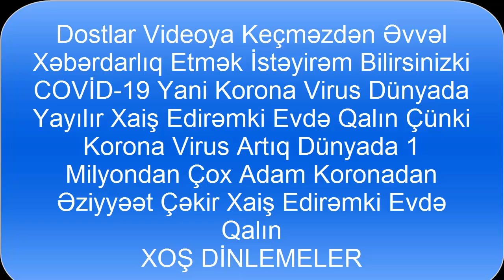Azeri Bass Music [Mark Bass Remix] Super 2020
Ataxan HD👑

Şarkınızı Bizimle Paylaşmak Íster Misiniz ?

TELİF HAKKI DUYURUSU

- Bu kanaldaki tüm şarkılar ya sanatçıların kendileri veya şarkının telif hakkına sahip olan etiket tarafından bana gönderilmeden önce izin istedim. Burada, bu kanalda tanıtılan şarkılardan herhangi birinin sanatçısı iseniz, tamamen kontrolünüz var demektir. Bu hak ettiğiniz bir şeydir ve bunu değiştirmeyeceğiz. "Bu kanalın içeriklerinden herhangi bir kısmı mülkünüz (bir müzisyen, etiket, resim distribütörü veya sanatçı olarak) ise, lütfen bana bir kişisel mesaj gönderin ve içeriğiniz 48 saat içinde kaldırılır. Lütfen kanalımı işaretlemeyin"

- All songs on this channel I asked permission before has either been sent to me by the artists themselves or the label that owns the copyright of the song. Please note, if you are the artist of any of the songs promoted here in this channel, you have total control. This is a right you have and we will not change that. "If any part of the contents of this channel is that your property (as a musician, label, image distributor or artist), please send me a personal message and your content will be removed within 48 hours. Please do not flag my channel "

Etiket!